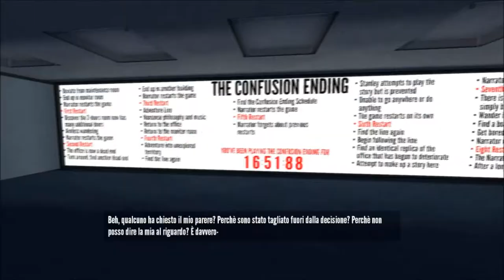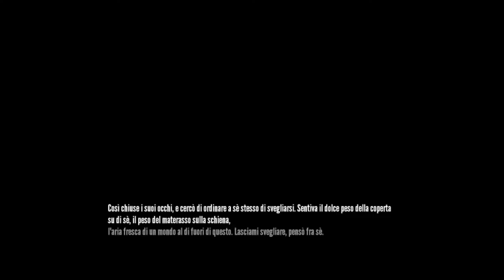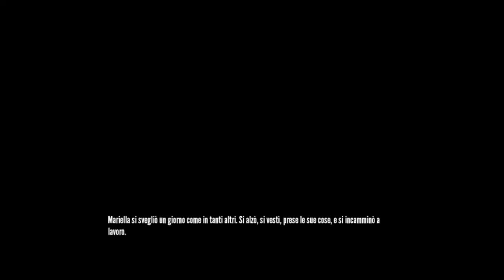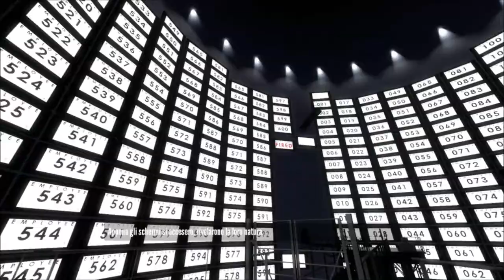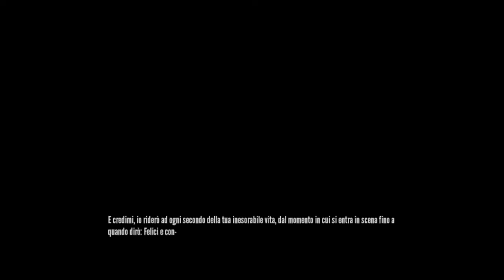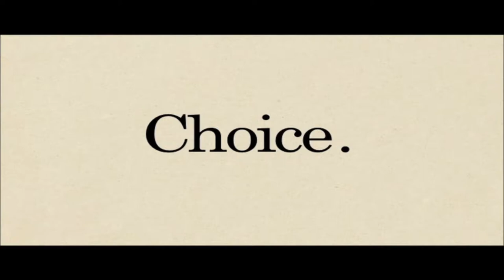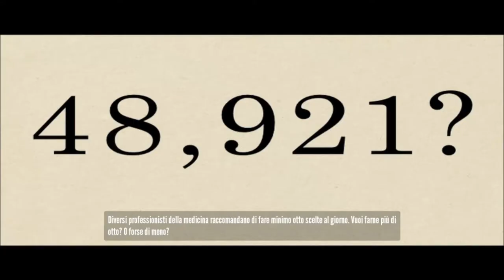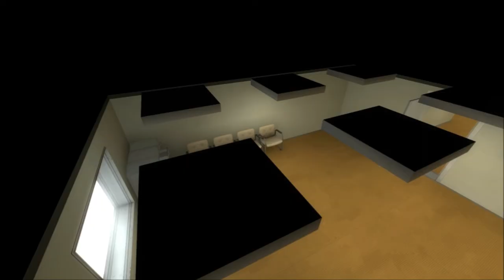The Stanley Parable LA FINE!!!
Finito!!!
Narratore de sta ceppa... attaccate!